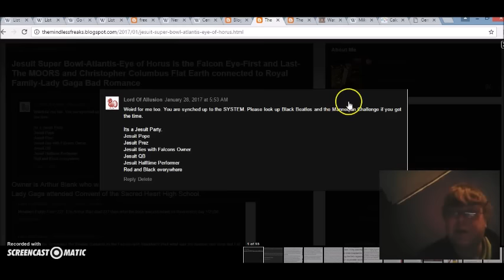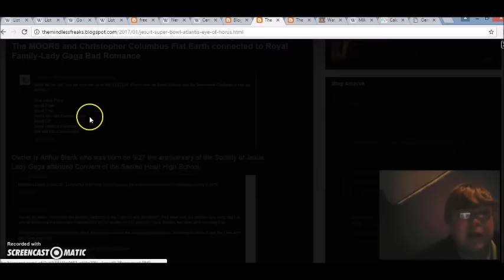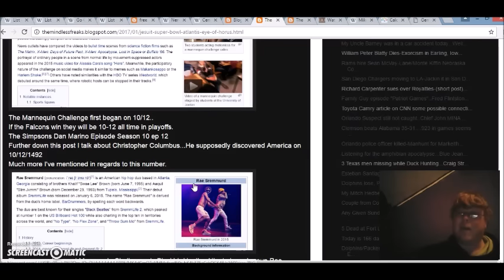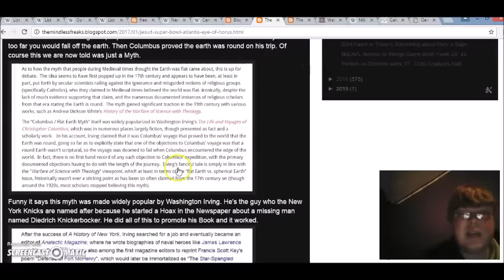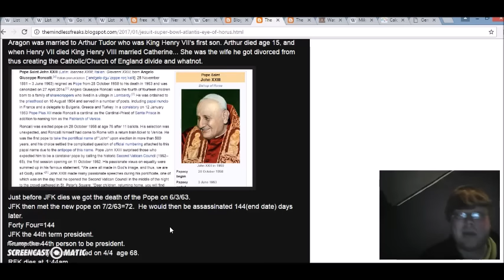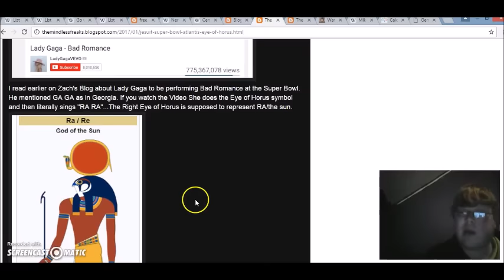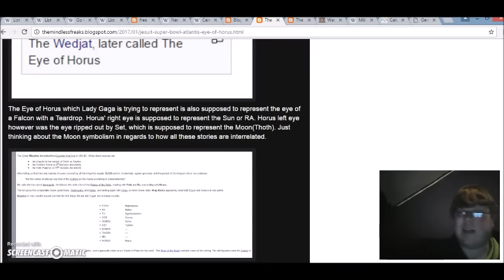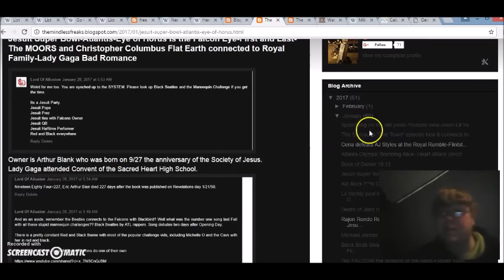Jesuit Superbowl 51 Theme-Atlanta Falcons-Eye of Horus-Atlantis-Mannequin Challenge